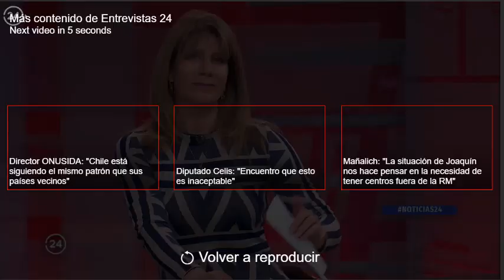Senadora Rincón por Essal: "Hay negligencia, no prevención"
La senadora de la DC, Ximena Rincón se refiere a la petición de diversos sectores han solicitado que se termine la concesión de la empresa Essal, tras 10 días de falta de suministro de agua potable en Osorno. "Tenemos que evitar que se repita", sostuvo, agregando que "hay negligencia, no prevención, y falta de planes de contingencia de la empresa".
Entrevista en 24 Horas.